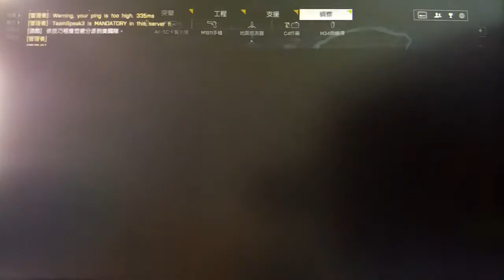2017-09-17 BF4 [星期日.寧靜日] 海軍風暴---失落島嶼 片段 整個回合戰鬥完整版 [下午13:14pm-下午13:23pm]